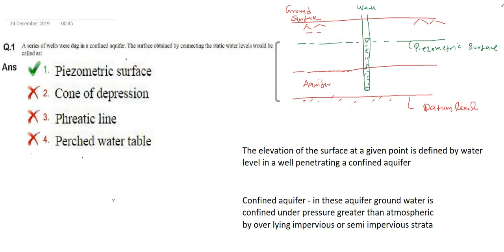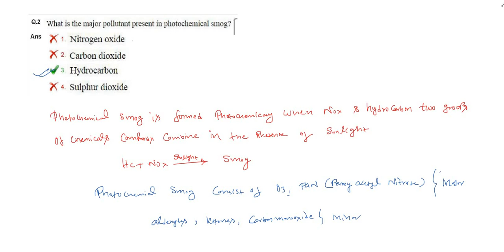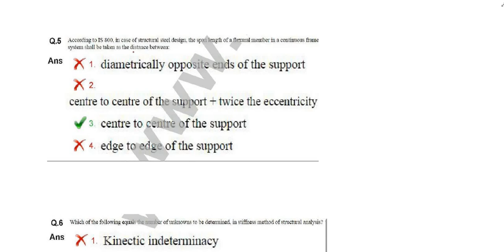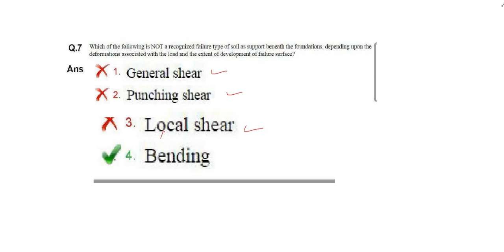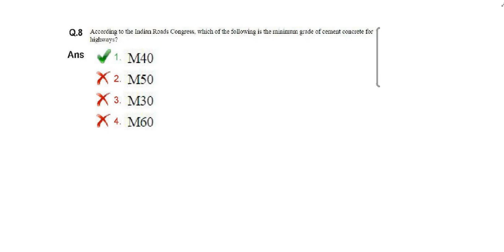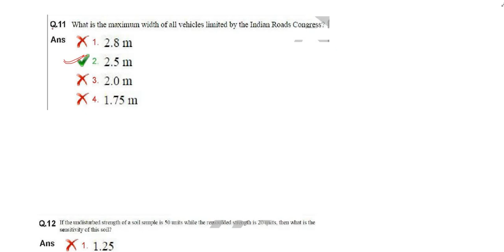Coal India Limited Civil Engineering previous year Solved Question part-1 CIL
Coal India Limited  Civil Engineering previous year  Solved Question  part-1
CIL PREVIOUS YEAR SOLVED QUESTION